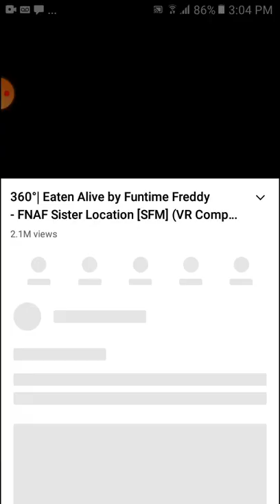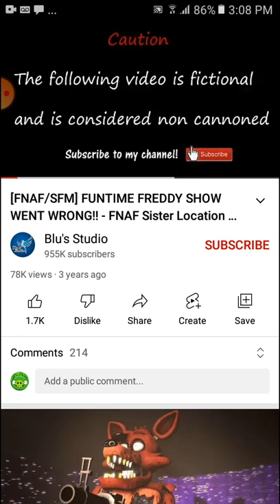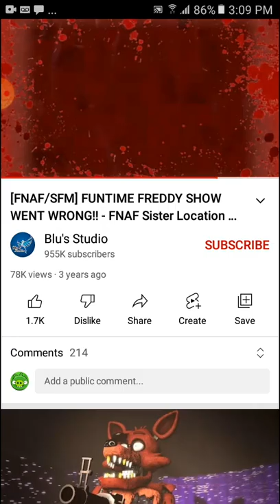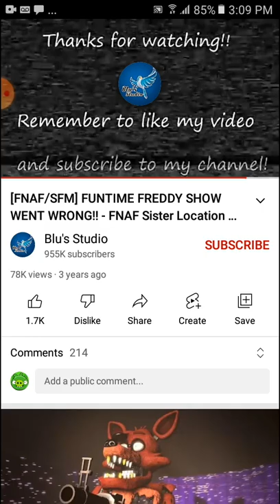the inquistor pig and fun time freddy singing 🍰cupcakes and 🌈rainbows